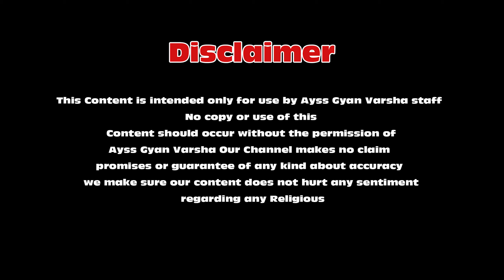Devi Pooja Krne Ka Laap - Devi Bhagwatam Puran | According Shriman Rajesh Kalyan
The Devi Bhagavata Purana is one of the most essential works in Shaktism, a branch of Hinduism focusing on the veneration of the divine feminine, along with the Devi Mahatmya. Devi Bhagavatam is the central text of the Shakta tradition. Shaktas are those who pray to Shakti. One of the most fascinating things about this scripture is the number of spiritual practices sprinkled throughout its pages to help a seeker attain both material and spiritual progress by developing the right mindset and discipline.

Cameraman: Anil Manondra
Asst Cameraman: Anil Solanki
Editng By: Surender kabeer

LIKE || SHARE || COMMENT || SUBSCRIBES

Thank You All, and stay with us Further and keep Committing and Supporting Us . Take Gyan Spread Gyan Jai Shree Raam